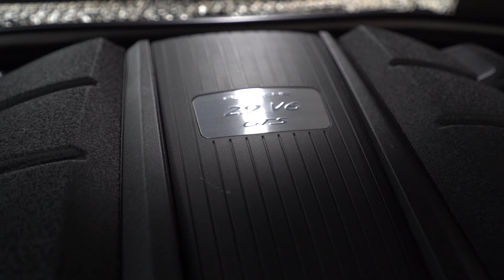Review Macan GTS Porsche Exclusive Manufaktur | Porsche Centre Interlomas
¿Por qué no configurar lo especial de forma algo más especial?

Bienvenido a Porsche Centre Interlomas Exclusive Manufaktur: Donde tus sueños cobran vida en cada detalle. Con el objetivo de hacer realidad los deseos individuales de los clientes y, así, crear automóviles especiales. Para cada modelo. Para convertir algo especial en otra cosa absolutamente extraordinaria. Conoce a detalle este Macan GTS de Porsche Exclusive Manufaktur.

Visítanos en Blvd. Magnocentro No. 10 Lte. 13 Col. Centro Urbano San Fernando La Herradura Huixquilucan, Estado de México. C.P. 52786.